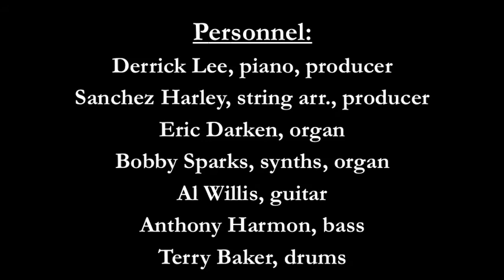Miracles - Beverly Crawford